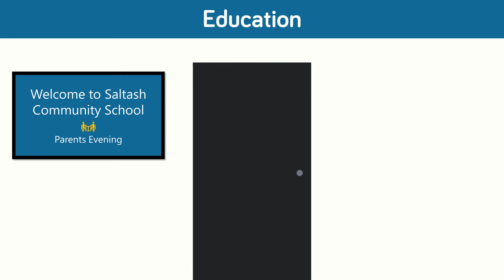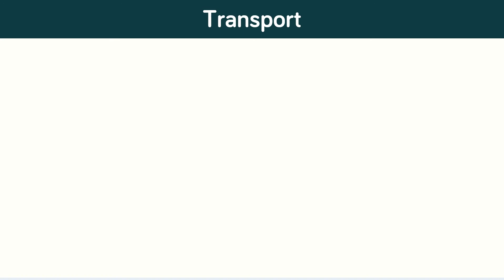Introduction to LiveSpace digital signage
A brief description showing the multiple uses of LiveSpace digital signage for clients across many sectors.